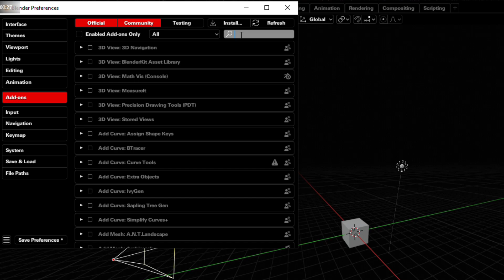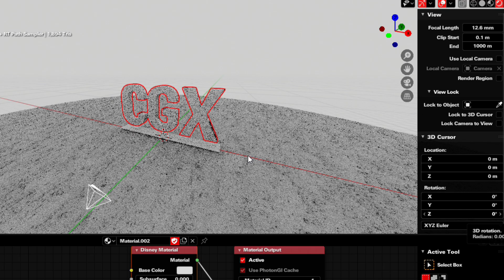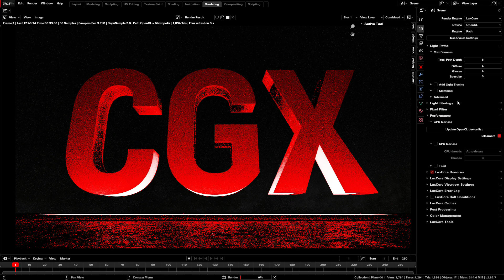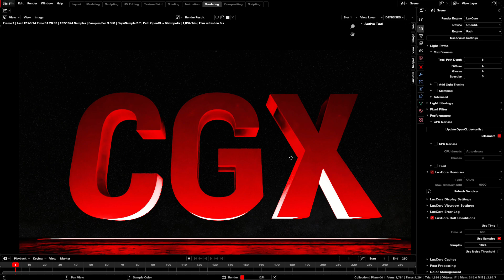Luxcorerender Starter Tutorial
This is the starter tutorial for Luxcorerender, the physically based render engine.  This video is everything you need to know to get started with the engine.